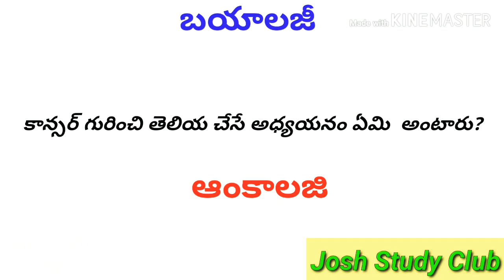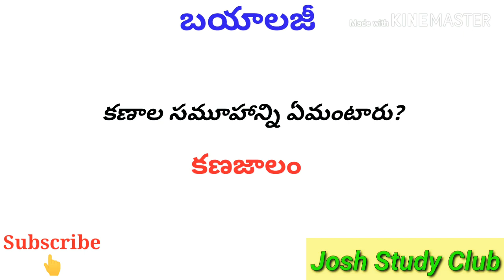RRB GROUP D NTPC GENERAL SCIENCE MOST IMPORTANT BITS || జనరల్ సైన్స్ ముఖ్యమైన ప్రశ్నలు